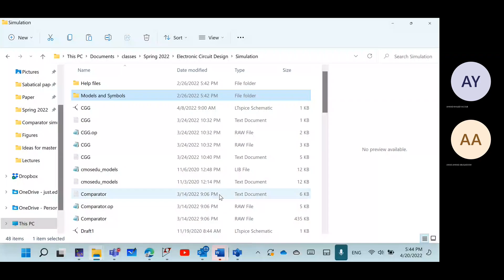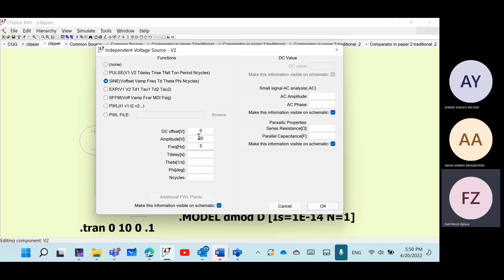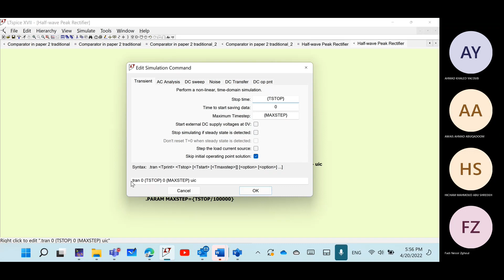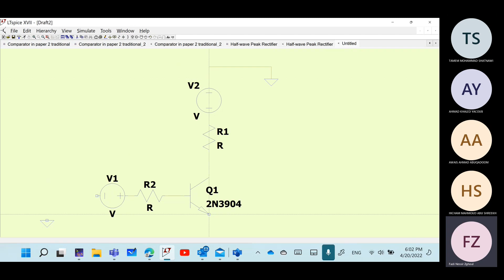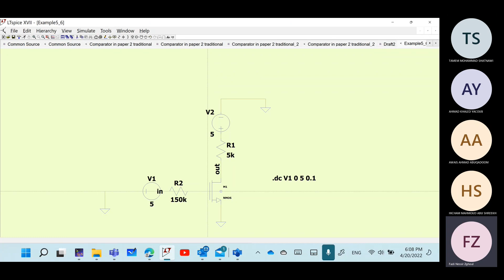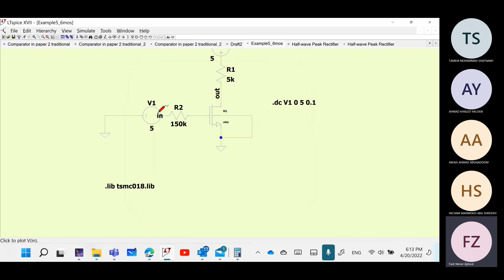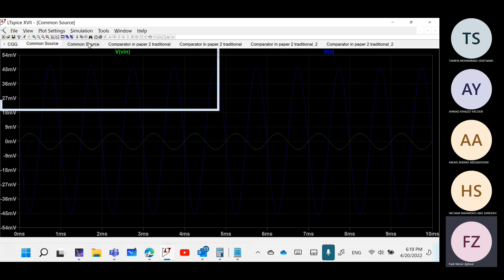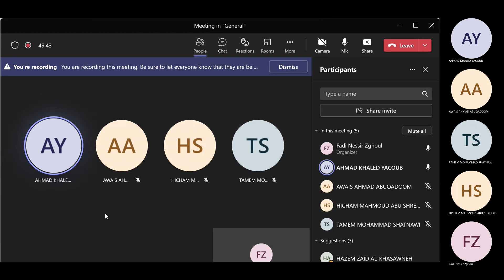LTSpice Ass3 Spring 2022